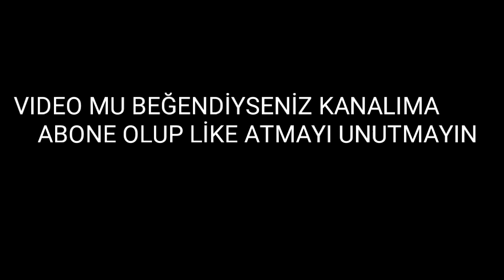TİKTOK VIDEOLARI-KOMEDI AKSIYON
Bu videomda tiktok video su çektik çok güzel eğlenceli komik bir video oldu  ıyi seyirler

Merhaba arkadaşlar ben AHMET YILMAZ youtube benim en büyük tutkum bu kanal da eğlence müzik parodi oyun şaka challenge vlog videoları çekiyorum bunu yaparkende çok eğleniyorum sizde bize katılın ve kanalımıza abone olun.